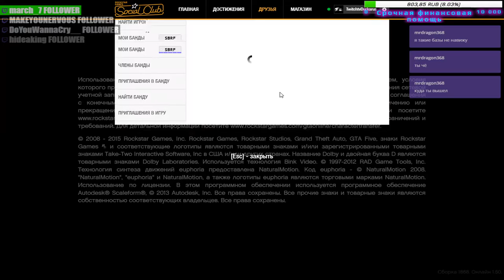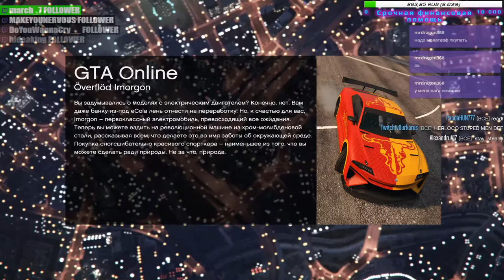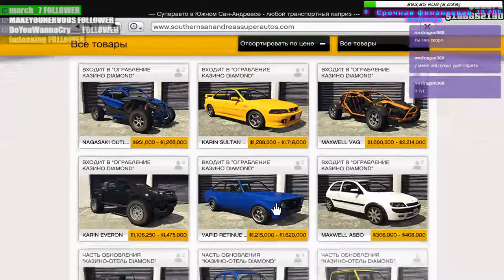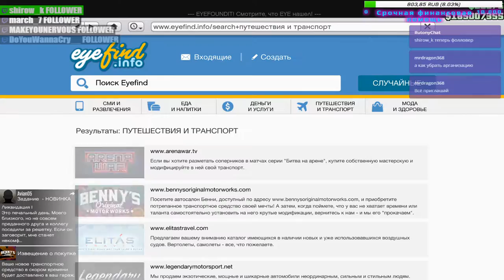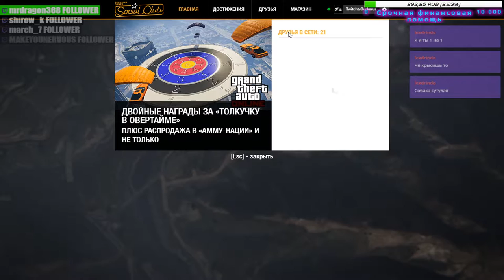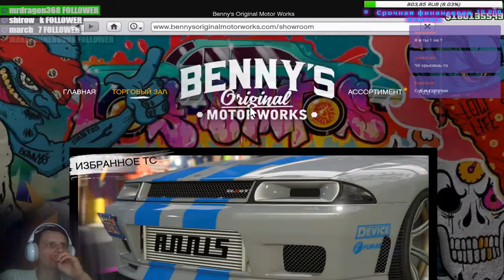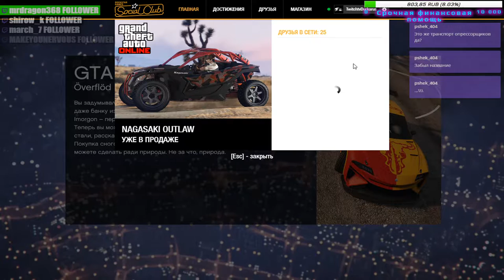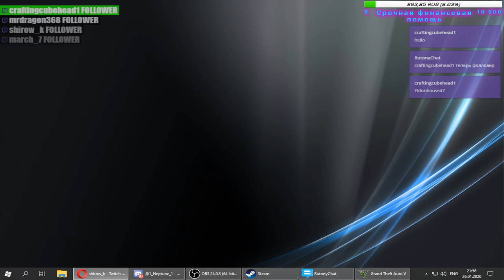Grand Theft Auto V online